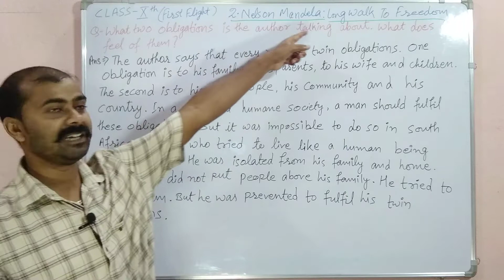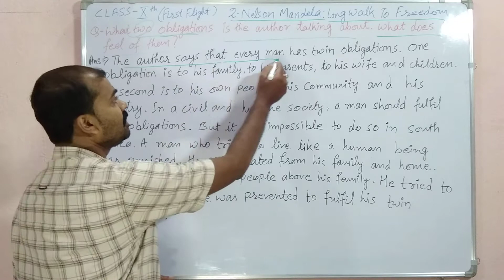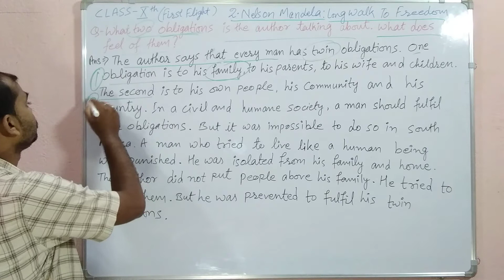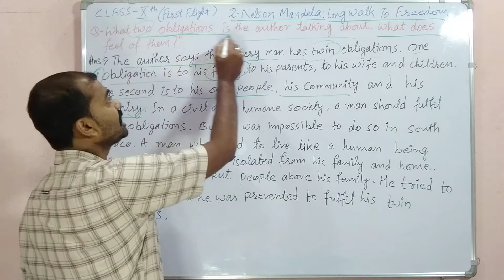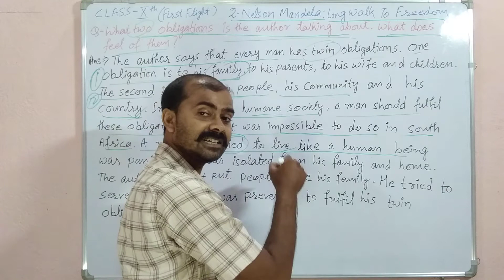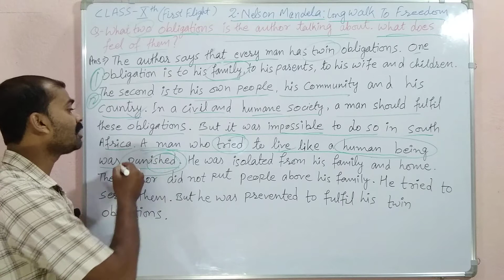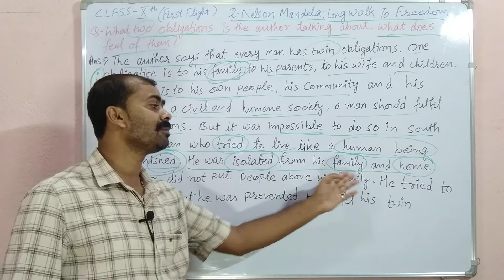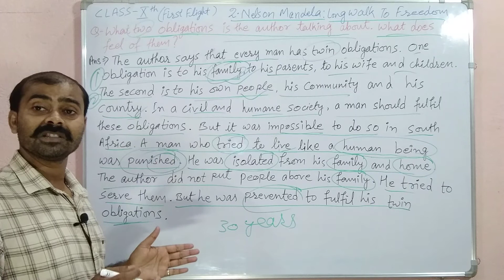Two Obligations According To Nelson Mandela||Nelson Mandela:Long Walk To Freedom||Class-10 Chap.2-Q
What two Obligations is the author talking about? What does he feel of them? This question has been taken from the book First Flight of class 10th chapter 2 Nelson Mandela long walk to Freedom. This is an important question from the examination point of view. This video describes the answer of the above mentioned question. Q-What two Obligations is the author talking about? What does he feel of them? ANS. - The author says that every man has twin obligations. One obligation is to his family, to his parents, to his wife and children. The second is to his own people, his community and his country. In a civil and humane society, a man should fulfil these obligations. But it was impossible to do so in South Africa. A man who tried to live like a human being was punished. He was isolated from his family and home. The author did not put people above his family. He tried to serve them. But he was prevented to fulfill his twin obligations.
Link of Nelson Mandela long walk to Freedom line by line explanation in hindi part 3.
Link of Nelson Mandela long walk to Freedom line by line explanation in hindi part 2.
Link of Nelson Mandela long walk to Freedom line by line explanation in hindi part 1.
Link of important short question and answer of chapter 2. 5 Important short Q&Ans.